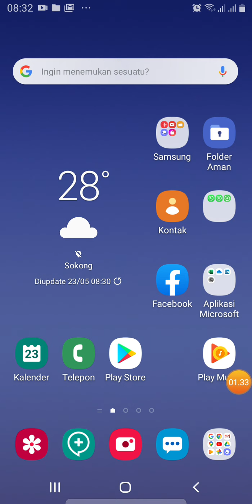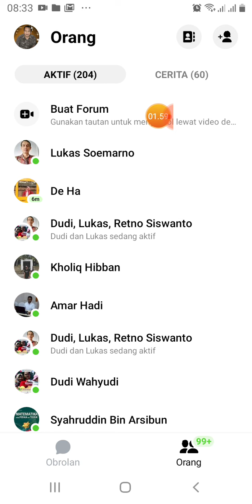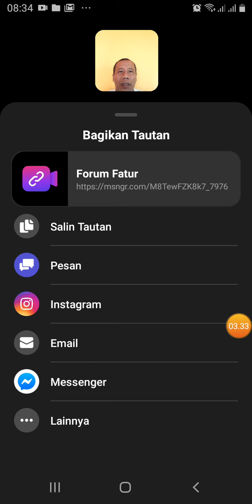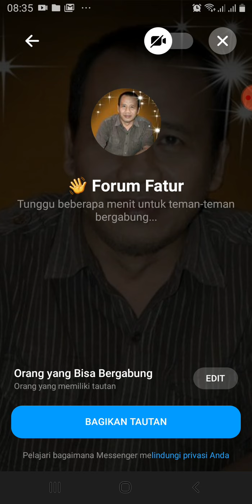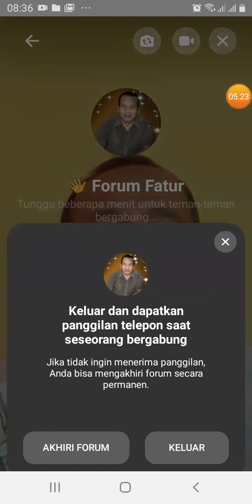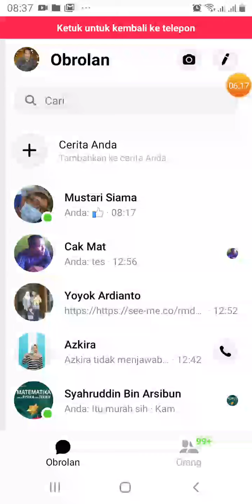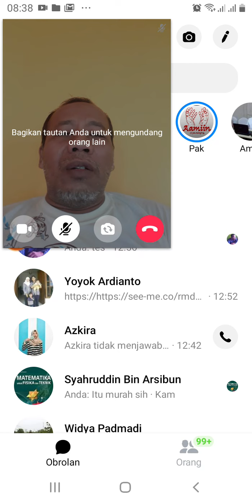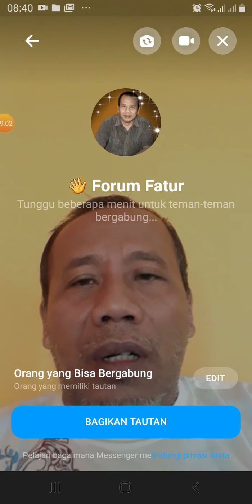BARU!!! Video Confernce Menggunakan Facebook. Bisa Menggunakan HP Android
Banyak sekali aplikasi video conference yang saat ini ditawarkan. Ada webex, zoom, lark, jitsi, google meet, microsoft teams dan lain-lain. Bahkan saat ini facebook juga menawarkan fitur tambahan yaitu mesenger rooms, yaitu fitur tambahan facebook yang bisa untuk melakukan video conference, rapat online, rapat virtual atau seminar onilne. Aplikasi itu disebut dengan messenger rooms yang bisa diakses menggunakan laptop dan HP. Jadi kita bisa video conference/meeting online/rapat online menggunakan facebok. Bisa diakses via hp lagi.

Jadi facebook (Facebook Messenger) bisa untuk video conference (vicon), rapat online, rapat virtual atau pertemuan virtual, yang disebut messenger rooms

Video tutorial ini memberikan pandauan cara memulai atau menggunakan facebook untuk melakukan (menyelenggarakan) video conference/rapat online/rapat virtual/webinar